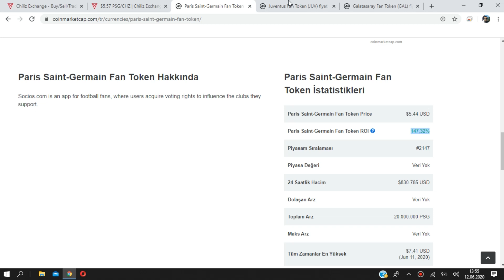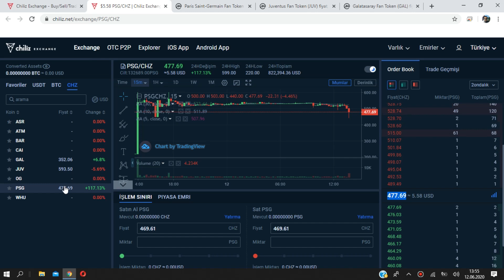PSG TOKEN NEDİR NASIL ALINIR SATILIR⚽ Psg Token,Galatasaray Token Juventus Taraftar Tokenleri Alma